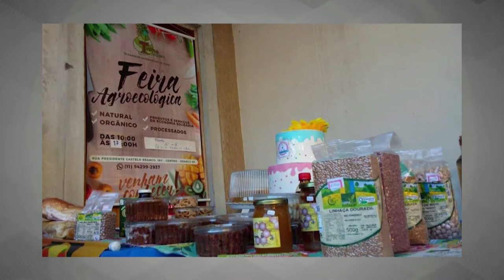conheça o coletivo de empreendedores sociais do movimento da economia popular solidária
Um coletivo de empreendedores de Osasco, Região Metropolitana de São Paulo, atua desde 2018 em prol da economia popular solidária. A chamada “trilha orgânica” está pautada na autogestão, autofinanciamento, consumo consciente e na valorização do ser humano, desde o produtor até o consumidor final. O grupo misto é composto por prestadores de serviços, até comerciantes de alimentos e cosméticos, todos os produtos orgânicos, naturais e artesanais. Assista ao vídeo.